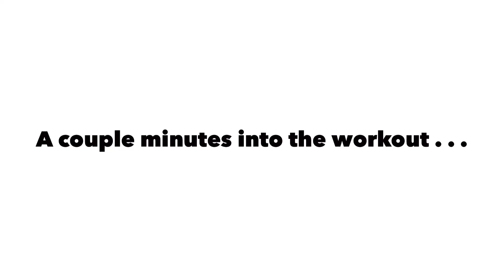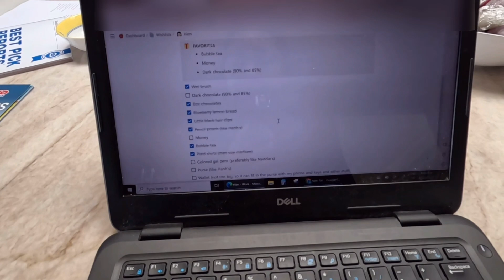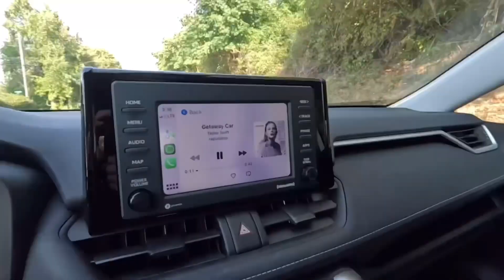My Last Day of Summer!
School is starting soon . . . (VERY soon) however, by the time you guys are watching this, I have already been in school for 4 weeks already.

equipment:
camera → iphone xr, GoPro HERO11
editing software → VLLO, vita, canva